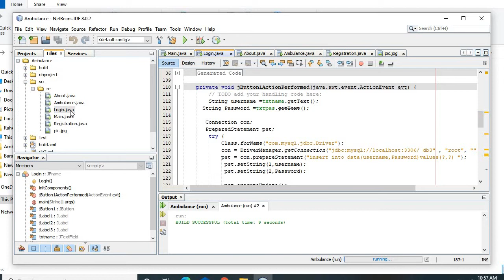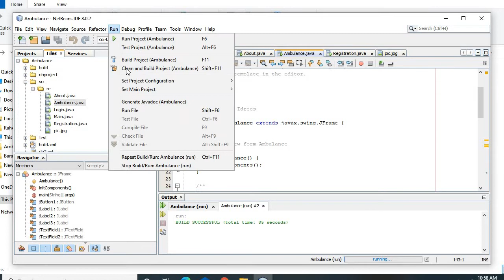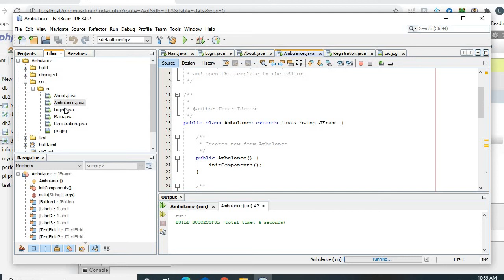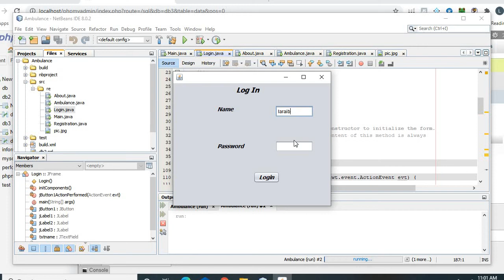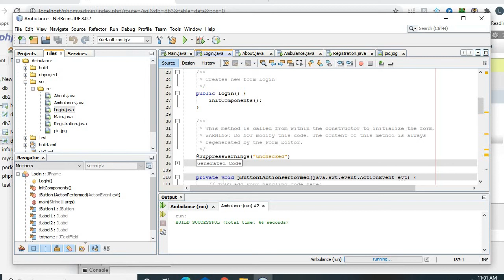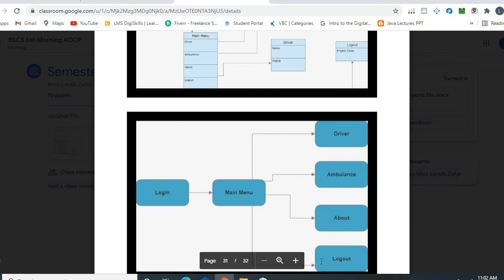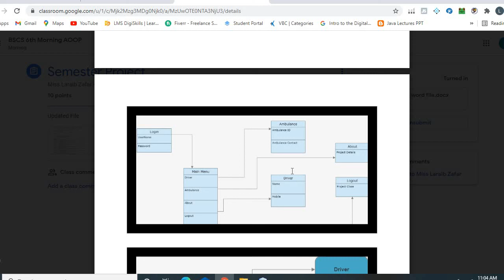Ambulance service provider project-18232